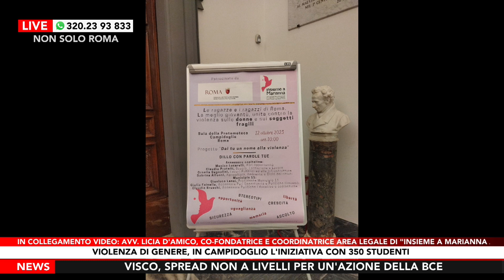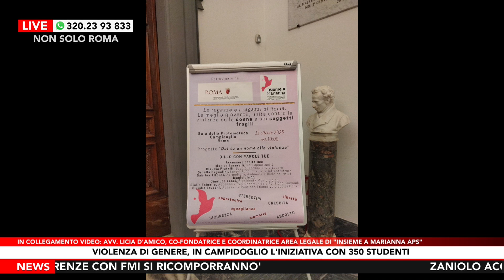Avv. Licia D’Amico a Non Solo Roma - 13/10/2023